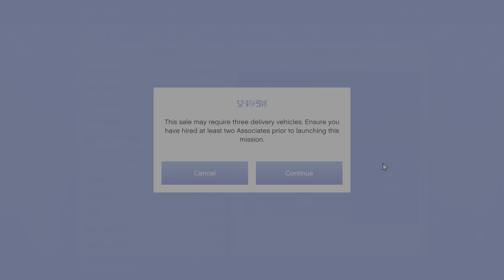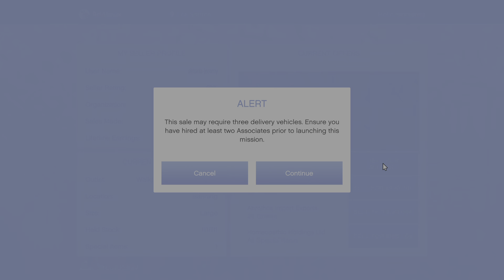Sell Day! Making 9 Million!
GTA PS5, Homies Helping Out